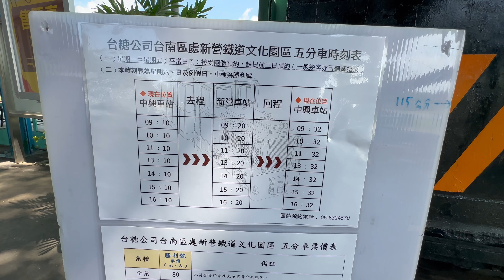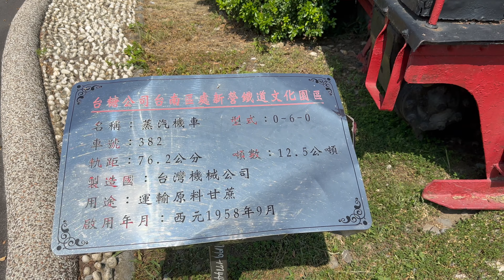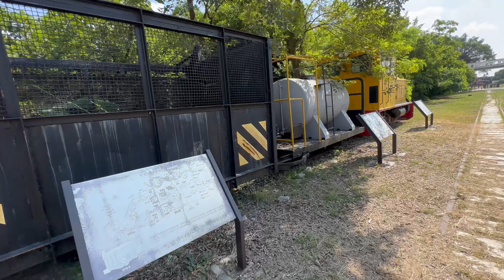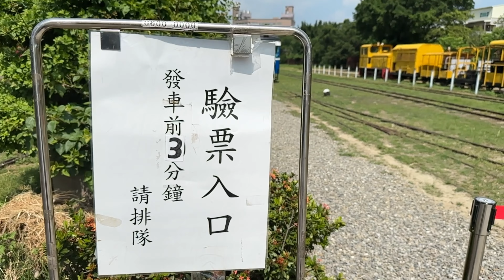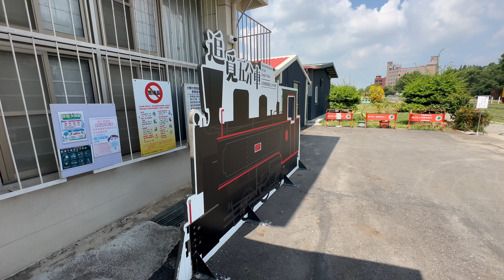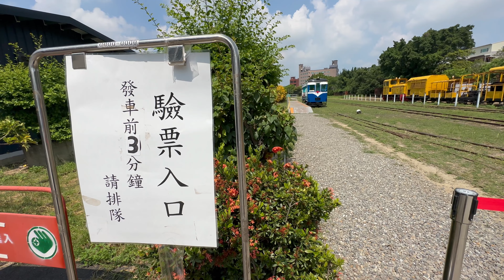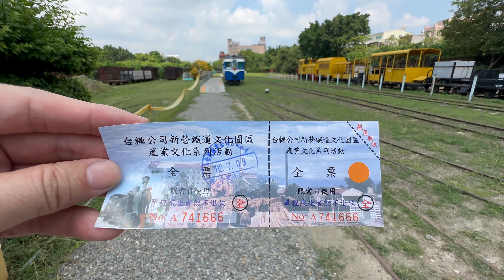台糖 新營鐵道文化園區 勝利號客車 整修後復駛 台糖 中興車站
2023.7.8 台糖 新營鐵道文化園區 勝利號客車 整修後復駛 台糖 中興車站